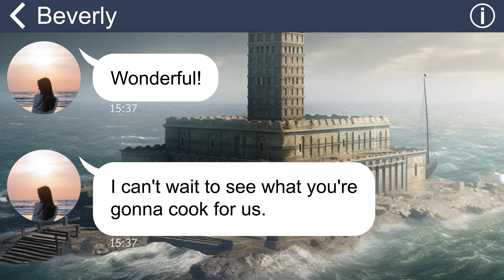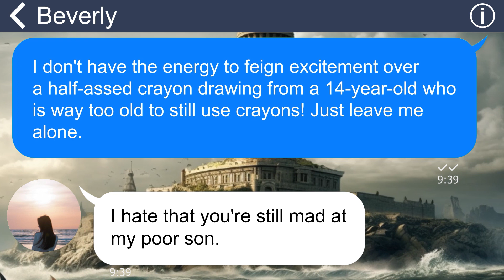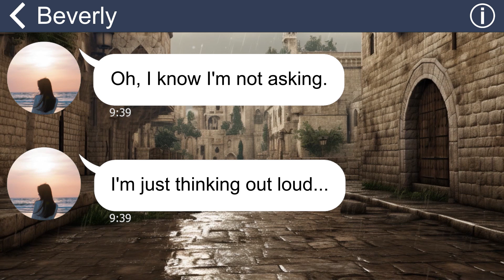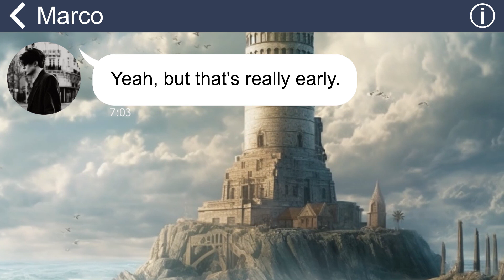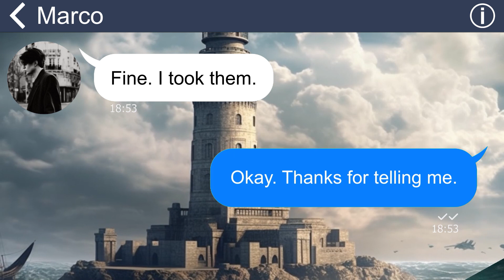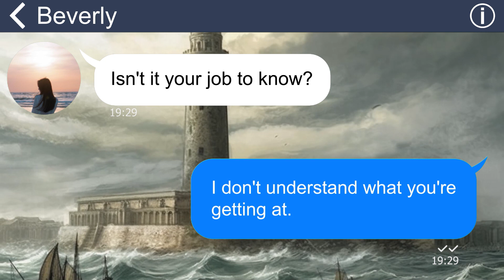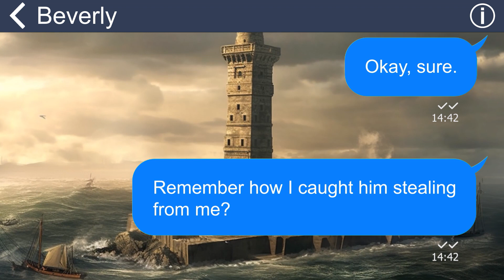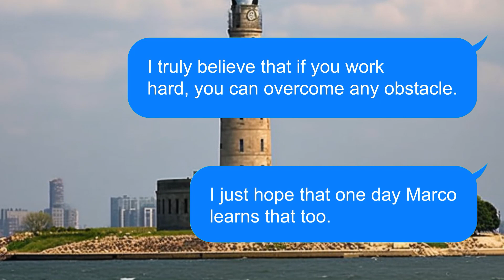[Apple] Sis did a dirty trick on me to force me keep her son's job, she even called the police on me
[Apple] Sister did a dirty trick on me to force me keep her son's job, she even called the police on me!

My sister pressured me into bringing my unruly nephew to work. Time and again, he messed things up, and he even stole from me. So, I decided to let him go. However, my sister blackmailed me and insisted that I shouldn't fire him. Well, I've got a surprise in store for them.